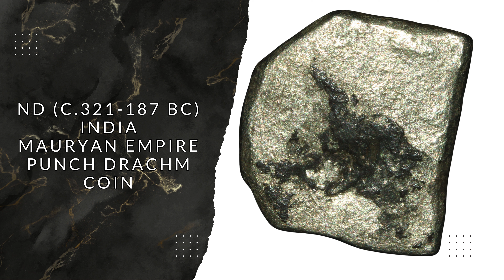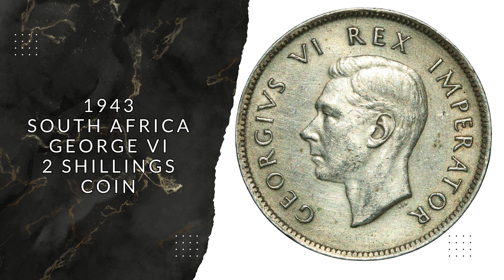Overdate Threehalfpence Coin! - Daily Listings - Friday 12 January - Mansbridge Coins